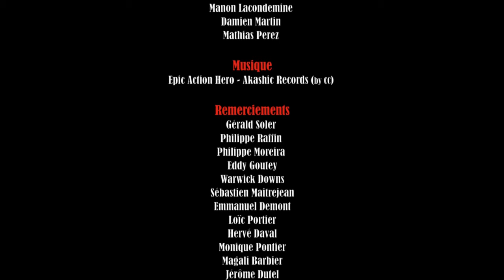échiquier du Roannais version 2